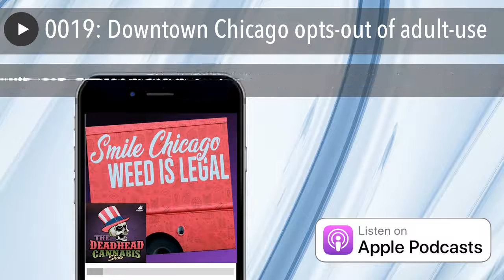0019: Downtown Chicago opts-out of adult-use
0019: Downtown Chicago opts-out of adult-use